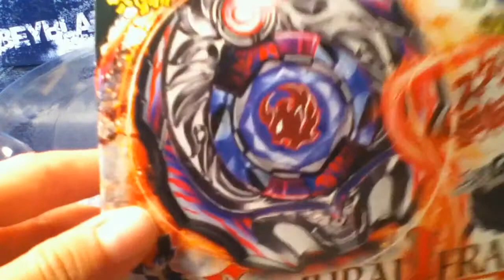BBG-01 Samurai Ifraid W145CF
▂ ▃ ▄ ▅ ▆ ▇ █ READ ME █ ▇ ▆ ▅ ▄ ▃ ▂

Stadium: BB-10 Attack Type Stadium

My Beyblades and Stadiums are all Takara Tomy (Metal Fight Beyblade) and Hasbro original (got on eBay and Local Toy Store).